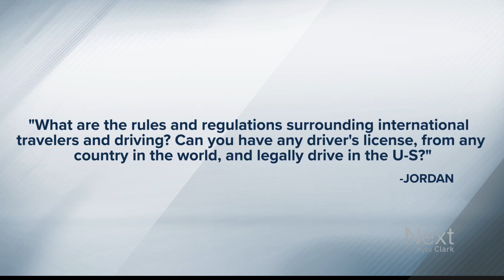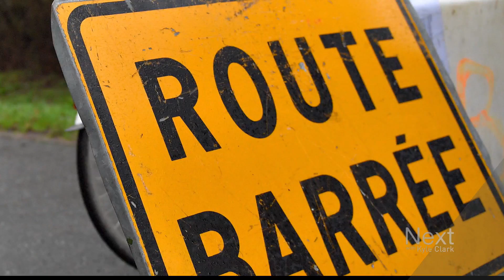You can drive on Colorado roads with licenses from other countries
Next Question: "What are the rules and regulations surrounding international travelers and driving? Can you have any driver's license, from any country in the world, and legally drive in the U.S.?" That's a fine question, from Jordan - whether people never taught our rules of the road can jump on the highway here. Colorado State Patrol Trooper Josh Lewis explained the answer.